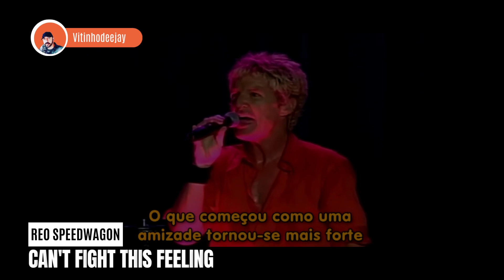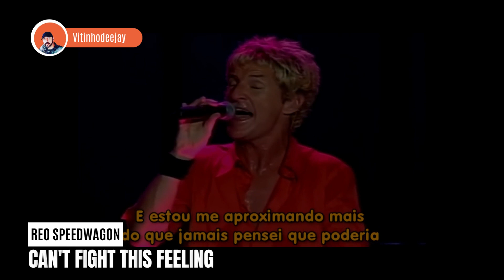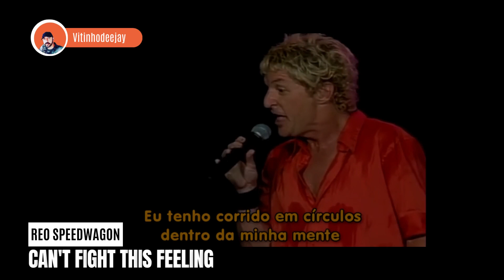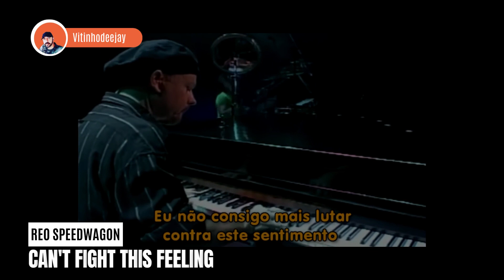Reo Speedwagon - Can't Fight This Feeling (Legendado) viagemnotempo #1984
" Can't Fight This Feeling " é uma balada poderosa interpretada pela banda de rock americana REO Speedwagon . A música apareceu pela primeira vez no álbum Wheels Are Turnin' de 1984 . O single alcançou o primeiro lugar na parada Billboard Hot 100 e ocupou o primeiro lugar por três semanas consecutivas, de 9 a 23 de março de 1985.

Siga para mais... @vitinhodeejay4013